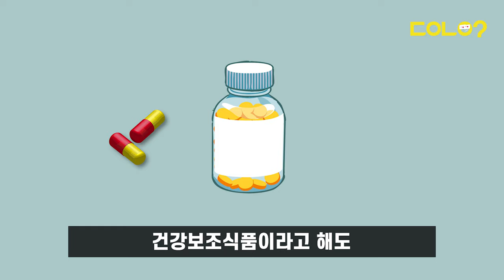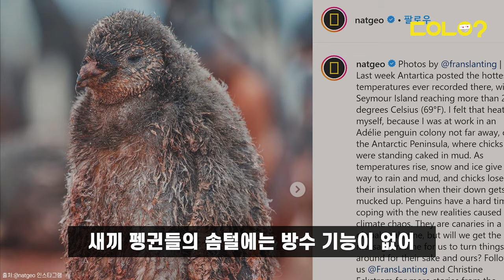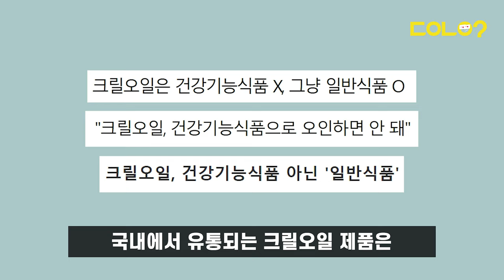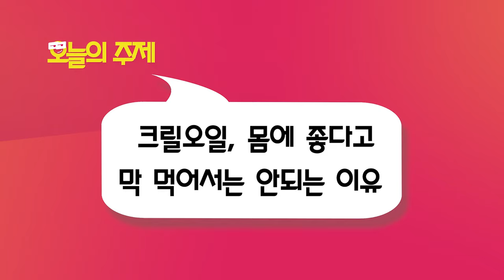[두유노우] 크릴오일 먹지마세요, 펭귄에게 양보하세요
건강식품에 관심이 있다면
한 번쯤은 들어봤을 크릴오일💊

청정바다 남극해에서만 산다는
크릴새우🦐에서 추출한 기름인데요

몸에 좋다고 소문난 크릴오일 섭취,
어쩌면 펭귄🐧의 생존을 위협하는 행동이
될지도 모를 일입니다

두유노우와 함께 알아볼까요?